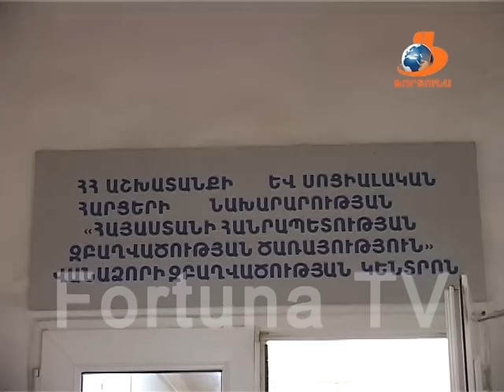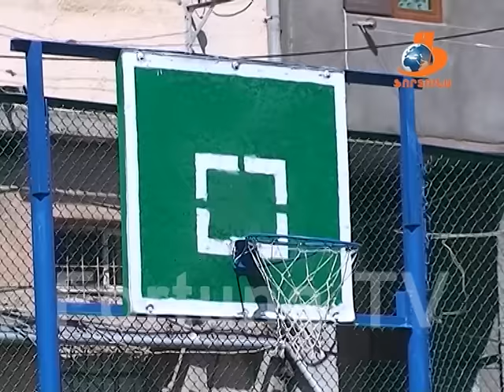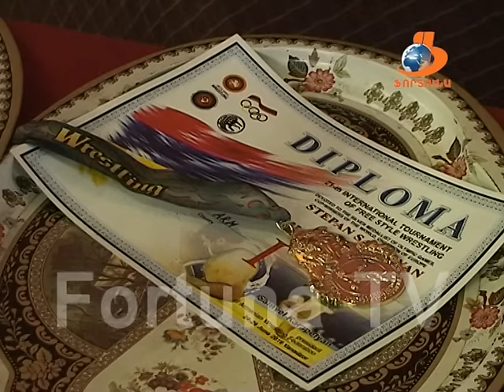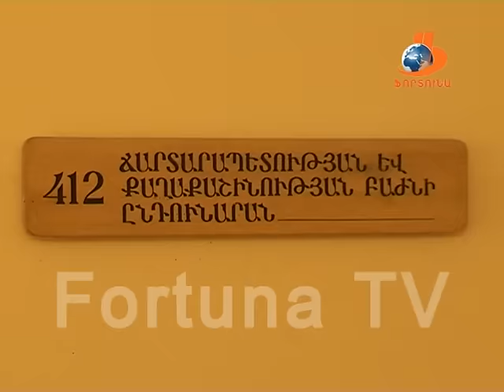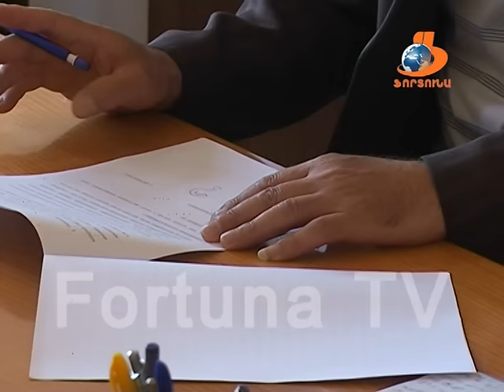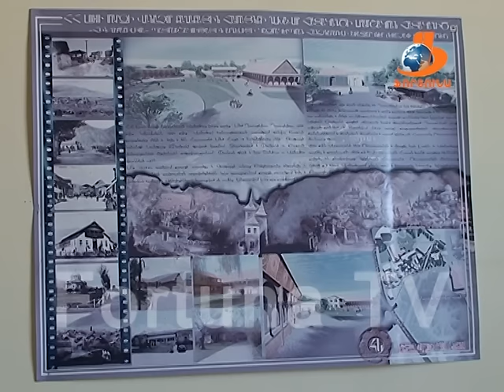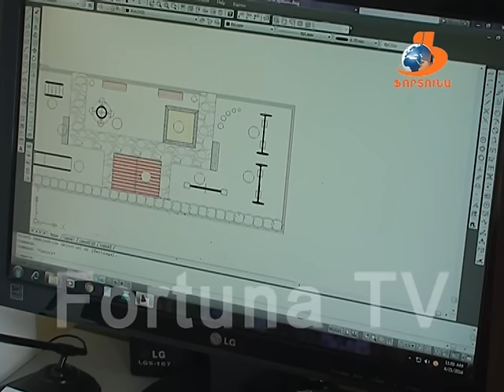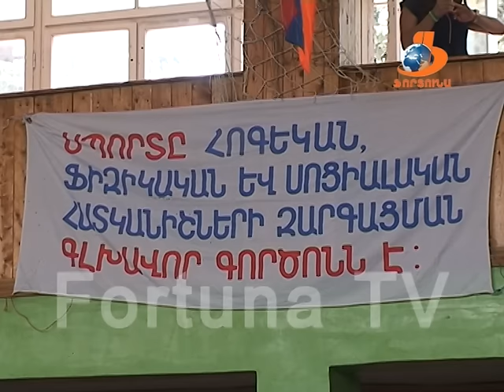Վանաձորյան օրեր Vanadzoryan orer 02 07 2016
Այս թողարկման ընթացքում դիտեք՝

1- Վանաձորում մեկնարկել է ամառային զորակոչը, Հայոց բանակ մեկնող նորակոչիկներին ճանապարհելու են գնացել և երկրի սահամններին խաղաղություն, իսկ տղաներին բարի վերադարձ մաղթել ծնողներ, հարազատներ ու ընկերներ: Արարողությանը մասնակցել ու նորակոչիկներին նվերներ են հանձնել իշխանությունների ներկայացուցիչներ:
2- Հունիսի 29-ը նշվում է որպես անհայտ կորածների հիշատակի օր:  Ավանդույթի համաձայն վերջիններիս հիշատակը հավերժացնող հուշաքարի մոտ այս տարի ևս հավաքվել են արցախյան ազատամարտի մասնակիցներ, մարզային ու համայնքային իշխանությունների ներկայացուցիչներ:
3-Ավարտին է մոտեցել Զբաղվածության տարածքային կենտրոնի և Վանաձորի քաղաքապետարանի համատեղ ծրագիրը, որը սեզոնային զբաղվածության միջոցով ոչ միայն քաղաքացիների է աշխատանքով ապահովել, այլ նաև բարելավել է քաղաքի 6 խաղահրապարակ: Մշտադիտարկման արդյունքների մասին՝ առաջարկվող տեսանյութում:
4-Ինչ գործառույթներ է իրականացնում ՎՔ Ճարտարապետության և քաղաքաշինության բաժինը, ինչպիսի ծրագրեր են իրաակնացվում բաժնի կողմից միջազգային ընկերությունների հետ համագործակցության շրջանակներում և ինչպիսին են արդյունքները:
5-Վանաձորում անց է կացվել Ստեփան Սարգսյանի անվան միջազգային մրցաշար, որին մասնակցել են ըմբիշներ աշխարհի 10 երկրներից: Մրցաշարի ընթացքի ու հաղթողների մասին՝ առաջարկվող տեսանյութում:
6-Շարունակում ենք մարզական թեման: Վանաձորում անց է կացվել սպորտային մարմնամարզության պատանիների Հայաստանի Հանրապետության առաջնություն: Մարզկենտրոնը հյուրընկալել է մարզիկ-մարզուհիների՝ հանրապետության 3 քաղաքներից: Առաջնության մանրամասները՝ առաջրկվող տեսանյութում: